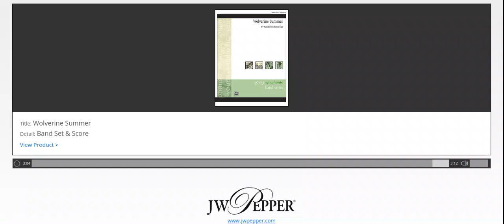Wolverine Summer by Randall D. Standridge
Enjoy this awesome piece!! One of my personal favorites!